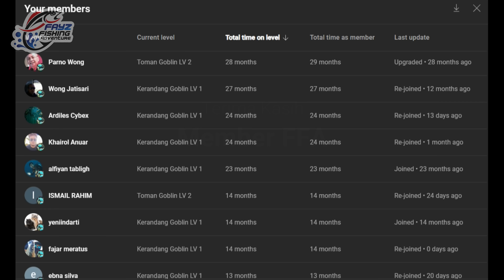Melimpahnya Ikan Di Spot ini Bikin Terkagum Kagum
Set Tackle :
1. DAIWA STEEZ CT SV TW 700XHL BC
2. DAIWA STEEZ A TW HLC 2021 BC
3. SHIMANO CURADO DC 151 XG BC
4. ROD SHIMANO ZODIAS x2 BC
5. ROD Custom 4-8lb 127cm White BC (HRS ROD)
6. ROD Custom 6-12 lb 135 cm Blue White Bc (HRS ROD)
7. ROD
8. ROD  PIONEER MICROJIG SOLID CARBON SPIN
9. ROD
10. RYOBI MATURITY 2000 SPIN
11.
12. FUGU TORA PRO 1000 SPIN
13. KASTKING SHARKY BAITFEEDER SPIN
14. TEGEK : ALL BRAND

Editor Video : Saya Sendiri
Kameramen : Saya Sendiri
Yg Gaji Kontributor : Saya Sendiri
Driver : Saya Sendiri
Pilot Drone : Saya Sendiri